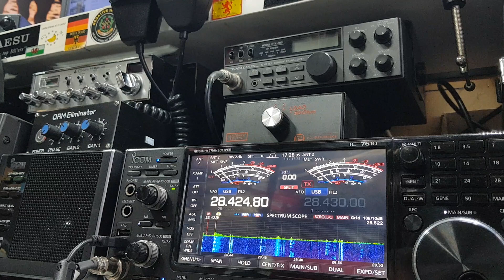J38R Grenada 🇬🇩 10Metre Band Split